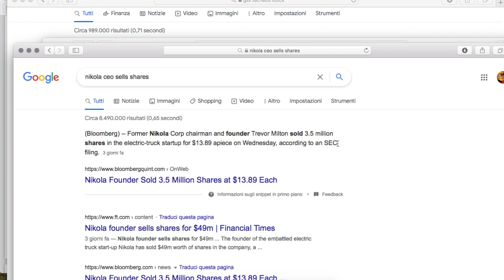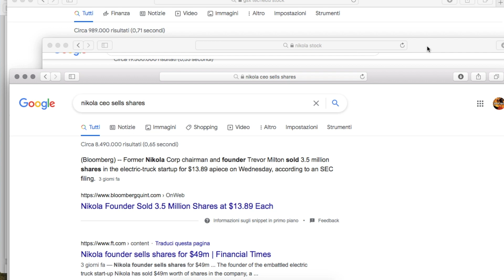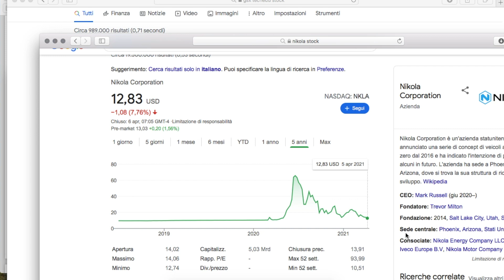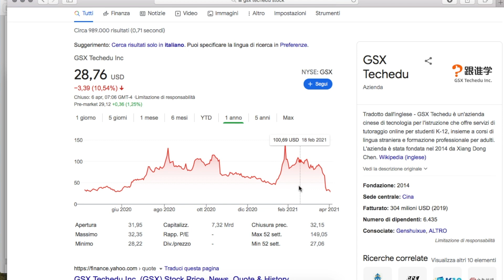Due azioni dove recentemente un sacco di gente ci ha perso i soldi